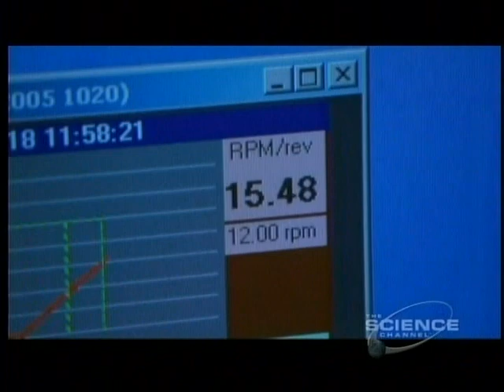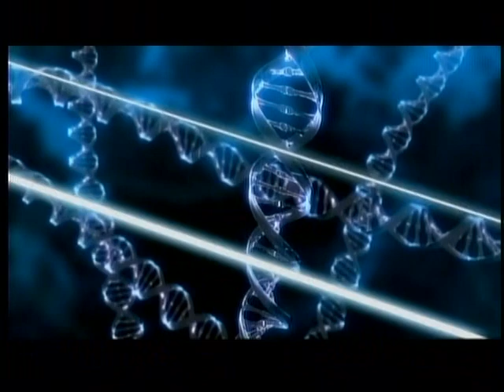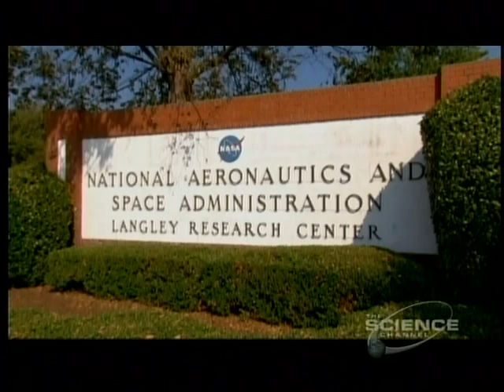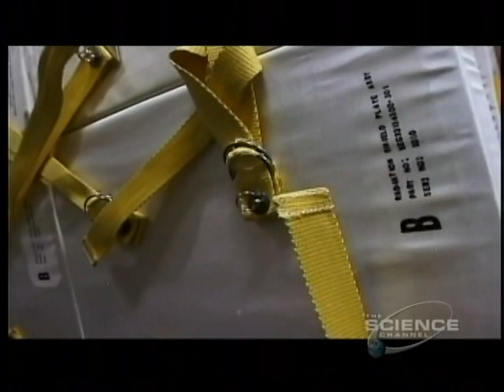2of5-Mars Rising-Part03-Staying Alive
Preparing and protecting the crew from the deadly hazards of the journey to Mars will be critical to a successful mission. Viewers see firsthand how NASA and Russia are addressing the physiological challenges of extreme radiation and long-duration weightlessness, as well as the challenges of food supplies and astronaut communication with Earth.